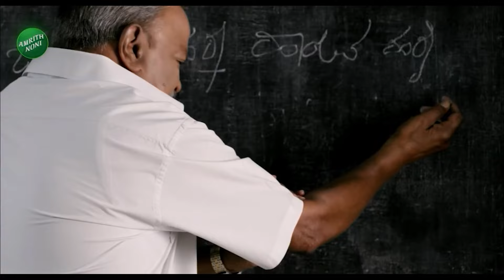Kamala Hampana Passed Away | ಕಮಲಾ 2ನೇ ಪುತ್ರಿ ರಾಜ ಶ್ರೀ ವಿಸ್ತಾರ ನ್ಯೂಸ್ ಗೆ ಹೇಳಿಕೆ | Vistara News